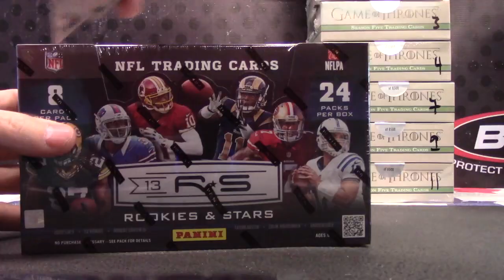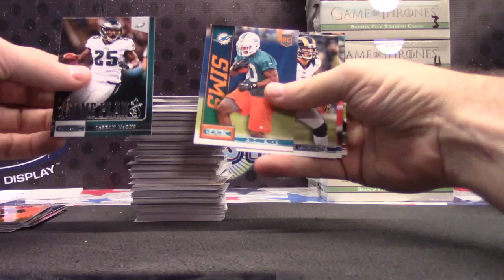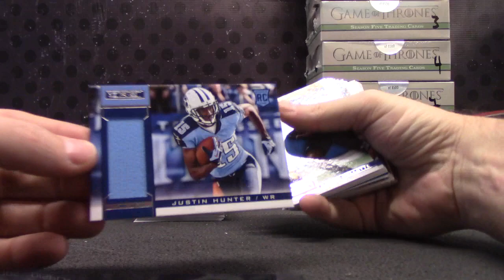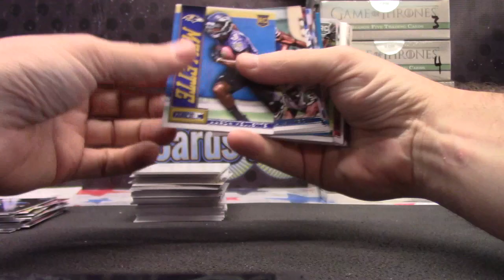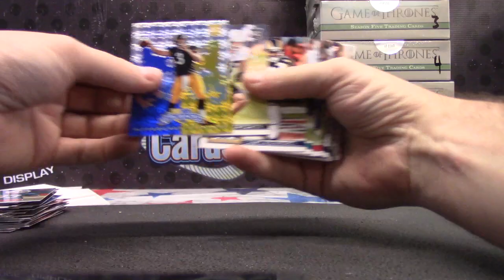David's 2013 Rookie & Stars Football Box Break